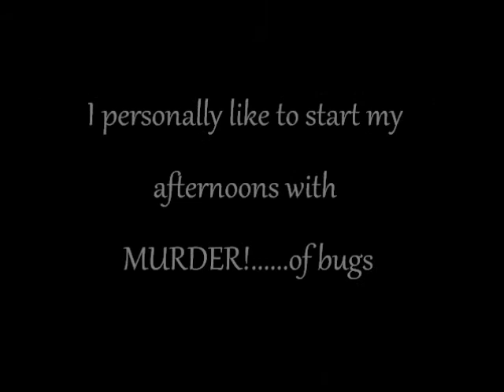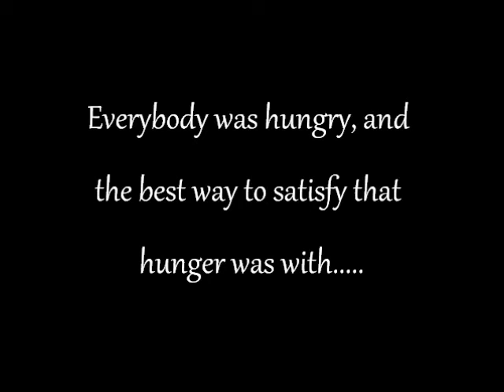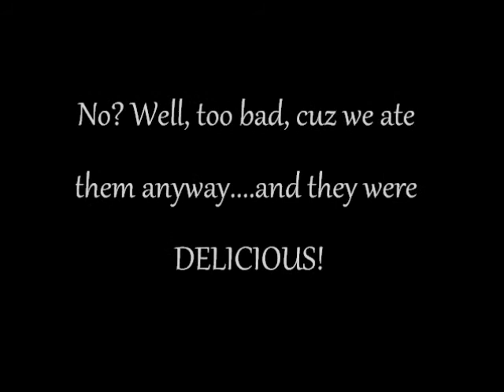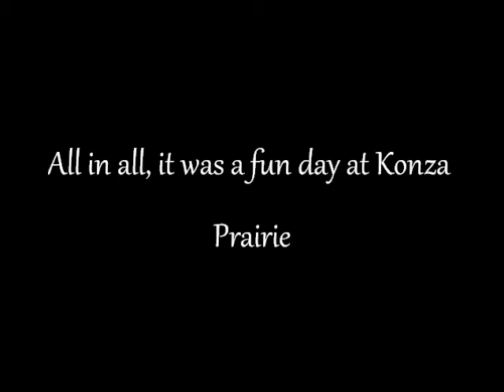Konza Prairie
Fun on the Konza Prairie in Kansas!